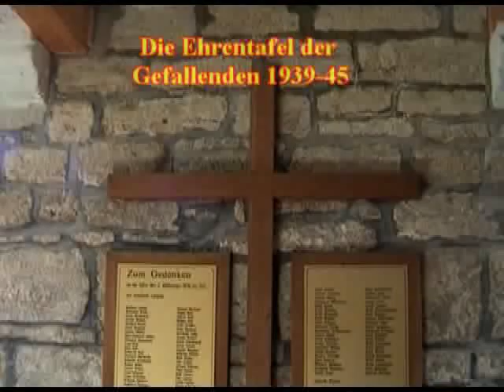Langula in Thüringen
Kurzbeschreibung des Ortes Kirche und Straßen